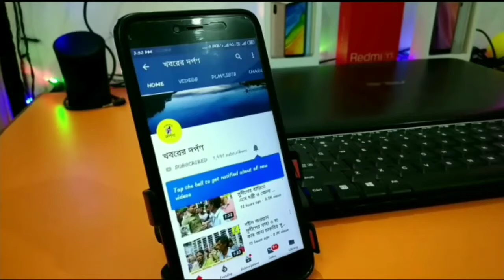নদীয়ার তেহট্ট -২ নং ব্লকের উদ্যোগে নির্মাণ কর্মীদের নিয়ে ১০ দিনের প্রশিক্ষণ শিবির চলছে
তেহট্ট -২ নং ব্লকের উদ্যোগে বাংলা আবাস জোযনার মাধ্যমে ব্লক এলাকার ১০০ জন নির্মাণ কর্মীদের নিয়ে ১০ দিনের প্রশিক্ষণ শিবির চলছে পলাশী পাড়া বিডিও অফিসে